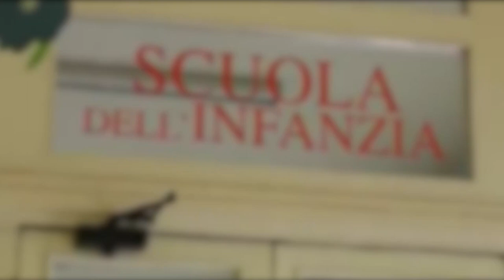Asili, il comune di Arezzo propone il progetto "Genitori protagonisti"